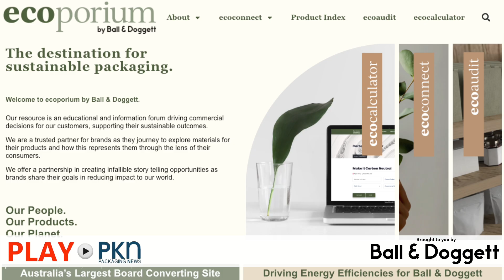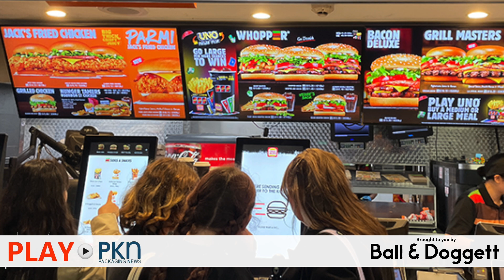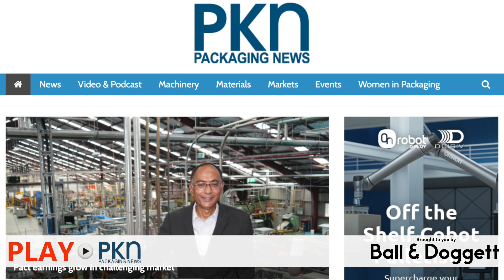PLAY PKN: CCEP, Krones, Orora, Pact, Mars, Kellanova, Result, Hungry Jack's, Hypro Pet Food, Percept